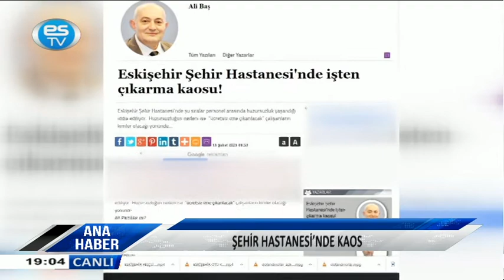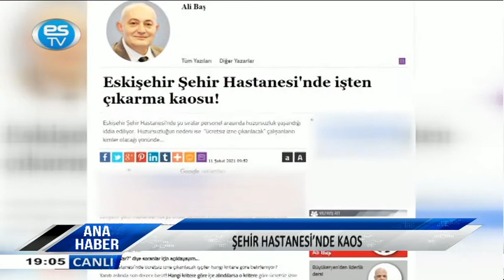ANA HABER BÜLTENİ 11.02.2021